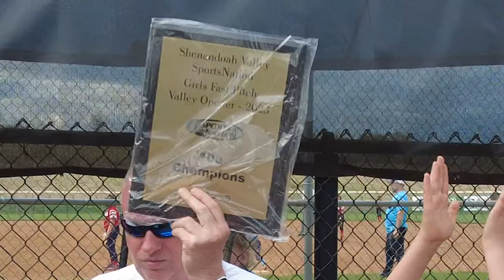EC Bullets - Shenandoah April 15, 2023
A short video for the Shenandoah Champions EC Bullets (April 15, 2023)